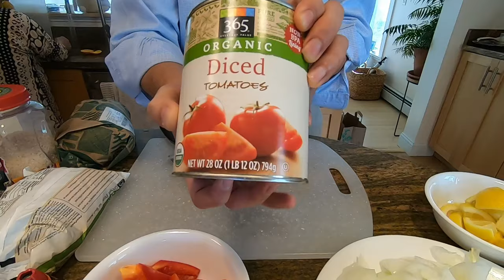Paella, How to Cook, Lodge Cast Iron Skillet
In this video, I am going to show you a recipe for paella which I cooked in my Lodge cast iron skillet for Easter dinner.
Here are the incredients:
9 garlic cloves, minced
Chorizo sausage halved lengthwise and cut ¼ inches thick
1 onion chopped fine
1 red bell pepper, chopped fine
1.25 cups of Valencia or Arborio rice
0.5 teaspoon of saffron
1 14.5 ounce can diced tomatoes
2.25 cups of chicken broth
0.25 cups of white wine
Frozen peas
Lemon wedges
Any combination of Shrimp, chicken, mussels
3 table spoons vegetable oil
Step 1: toss the shrimp and garlic and cook in the skillet, then set aside.  If you had chicken, you should brown them now and set aside.
Step 2: Heat the oil to medium heat, add chorizo, peppers, onion, 0.25 teaspoon of salt and cook until vegetables are softened, about 5 minutes.  The stir in rice, saffron and remaining garlic and cook until fragrant, about 30 seconds.  Then stir in tomatoes and cook until mixture begins to darken and thicken slightly, about three minutes.  Then stir in broth and wine, scraping up any browned bits and bring to a simmer.
Step 3: Nestle chicken and any other meats now and reduce heat to a gentle simmer.  Cook until most of the liquid is absorbed and the rice is al dente, about 15 minutes.
Step 4: Insert mussels hinged side down into rice, so they stand upright.
Step 5: Add shrimp.  Cover and cook until everything is cooked through, about 6-8 minutes
Step 5: Turn off heat.  Scatter peas over rice, cover and let sit for 5 minutes until heated.  Serve immediately with lemon wedges.

This dish was delicious and my family loved it.  I only used shrimp, but you can modify recipe with chicken and mussels, as shown in the description.
I have other cooking videos on my cooking playlist on my channel.  If you have any tips on how to cook paella, please include them in the comments below.  Thanks!
Music: Somewhere over the rainbow by Harold Arlen with lyrics by Yip Harburg, ukulele cover by Vil Ramos